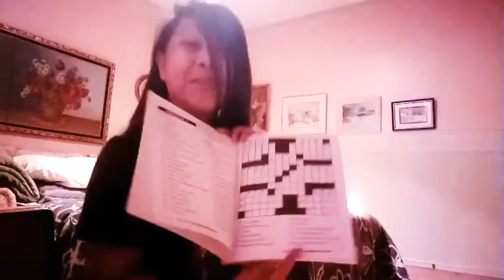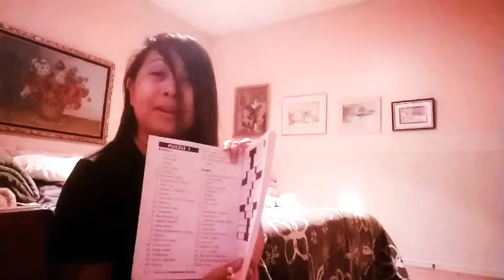CROSSWORD PUZZLES PRANK on HUSBAND / Dami ko Tawa! 😂